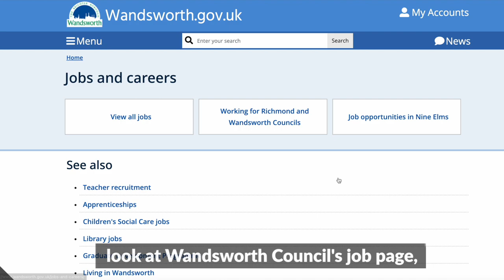Wandsworth Apprenticeship Week 2024 Council Opportunities